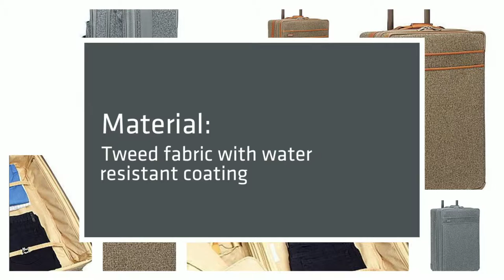Hartmann Tweed Medium Journey Expandable Spinner - LuggageFa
For years The Hartmann Tweed luggage collection has always been considered one of the best luggage collections ever made.  With Luxurious classic designs, this new Hartmann Tweed has continued with the classic aesthetic looks while making each and every case lighter while maintaining the durability and luxory that has made Hartmann a staple collection to always be found synonomys with premium luxory lug